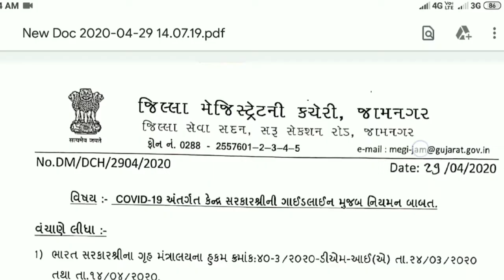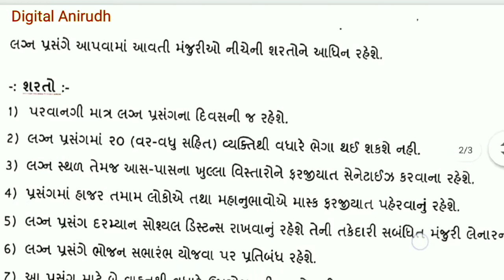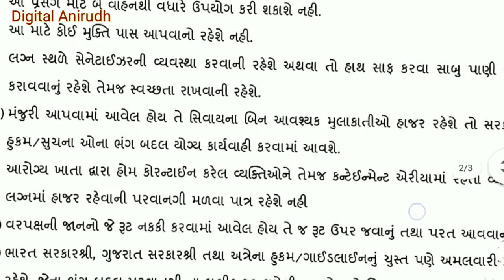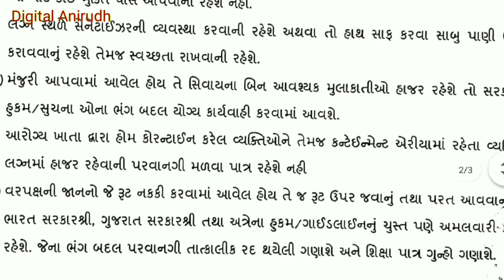લગ્ન પ્રસંગ યોજવા માટે ગાઈડલાઇન | હાલ પરિસ્થિતિ માં લગ્ન માટે શુ કરવું ? કેટલા વ્યક્તિ ? કઈ જગ્યા ?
હાલ લોકડાઉન 3 ચાલુ છે ત્યારે લગ્ન પ્રસંગ યોજવા બાબતે ખાસ ગાઈડલાઇન આ મુજબ રહશે વધુ માં જે તે જિલ્લા માં મેજિસ્ટ્રેટ અને કમિશનર પાસે થી લગ્ન પ્રસંગ યોજવા માટે ની પરવાનગી લેવી પડશે

■વિડીયો ટોપિક ■

1) લોકડાઉન માં લગ્ન પ્રસંગ કેમ યોજવા
2) લોકડાઉન માં લગ્ન માટે છૂટછાટ
3) લગ્ન માં કેટલા વ્યક્તિ ની હાજરી
4)લગ્ન કઇ જગ્યા એ યોજવા
5)લગ્ન માટે બેન્ડબાજા રાખવા કે નહીં
6)લગ્ન પ્રસંગ માટે ગાઈડલાઇન
7)જિલ્લા મેજિસ્ટ્રેટ